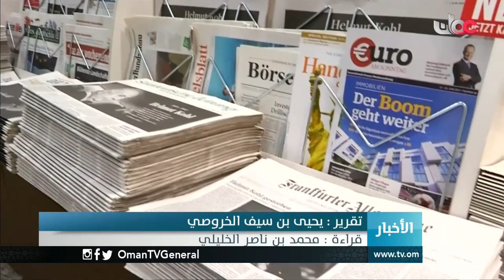أخبار الخامسة | السبت 22 رمضان 1438 هـ